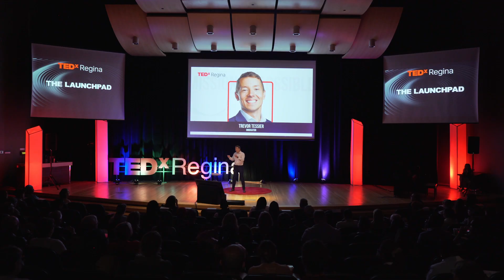AI and the Human Side of Healthcare | Trevor Tessier | TEDxRegina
When a personal medical emergency shook his world, Trevor discovered something often
overlooked: real care comes not only from professionals but from the loved ones who step up
when it matters most. In this deeply personal talk, Trevor reflects on the delicate intersection
between artificial intelligence and human connection, and how AI can serve not as a
replacement, but as a tool to empower families to be better equipped, informed, and involved in
the journey of healing. Trevor Tessier is a seasoned Healthcare Leader and AI product developer whose diverse background includes service in the Canadian Forces. This military experience helped shape his leadership style, resilience, and commitment to innovation. Building on these foundations, Trevor pursued rigorous academic work at Johns Hopkins and MIT, and has over 10 years of experience in healthcare leadership, where he has honed his expertise in emerging technologies, population health, and strategic management.

Throughout his career, Trevor has led cross-functional teams to streamline clinical workflows and optimize patient outcomes. His hands-on problem-solving and data-driven decision-making approach ensures that AI solutions integrate seamlessly into real-world healthcare environments. This talk was given at a TEDx event using the TED conference format but independently organized by a local community.